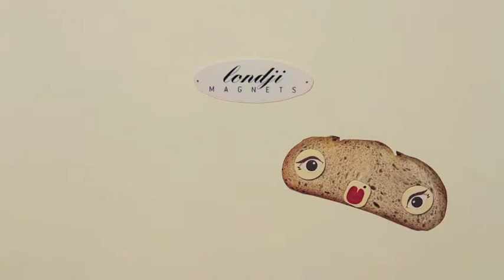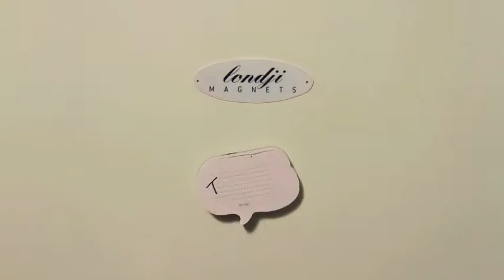Imanes divertidos para la nevera Whats Up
Tu nevera nunca más será la misma. En este juego hay 58 imanes que incluyen ojos bocas, bigotes, lenguas, emoticonos... también hay 4 láminas para poner los imanes encima y por último un bloque de notas para ya, si quieres, escribir mensajitos a mano...

siguiendo el siguiente link..